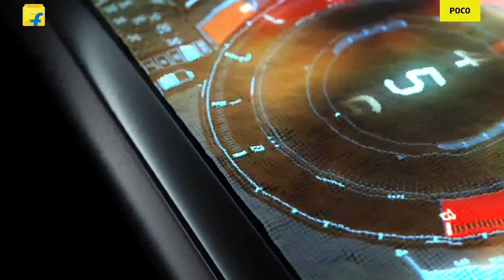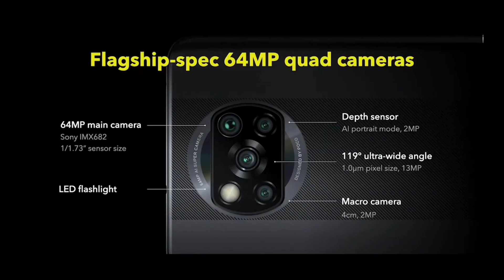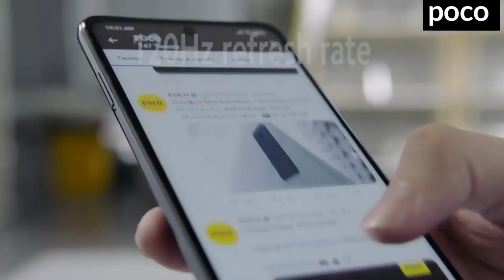Poco X3 to Go on Its First Sale Today at 12 Noon via Flipkart: POCO X3 Price India | Specifications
Poco X3 to Go on Its First Sale Today at 12 Noon via Flipkart: Price in India, Specifications

Poco X3

Poco X3 will be going on its first sale today at 12pm (noon) via Flipkart. The smartphone, launched in India last week, will be offered in three storage configurations and two colour options. Key features of the Poco X3 include a large 6,000mAh battery, a quad rear camera setup featuring a 64-megapixel primary shooter, and the octa-core Qualcomm Snapdragon 732G SoC. The phone is the successor to the Poco X2 that was launched in February this year.

Poco X3 price in India, sale offers
The Poco X3 will be going on sale via Flipkart today from 12pm (noon). It is priced at Rs. 16,999 for the base 6GB + 64GB storage model and at Rs. 18,499 for the 6GB + 128GB storage model. The top-tier variant, with 8GB + 128GB, is priced at Rs. 19,999. The phone will be sold in two colour variants – Cobalt Blue and Shadow Grey.

The Poco X3 features a 6.67-inch full-HD+ (1,080x2,340 pixels) display with 120Hz refresh rate. The dual-SIM (Nano) Poco X3 runs on MIUI 12 for Poco, based on Android 10. It is backed by the octa-core Qualcomm Snapdragon 732G SoC, Adreno 618 GPU, with up to 8GB of LPDDR4X RAM. The phone is protected by Corning Gorilla Glass 5.

In terms of optics, the Poco X3 has a quad rear camera setup that features a 64-megapixel Sony IMX682 primary sensor with an f/1.73 lens. It also includes a 13-megapixel sensor with a 119-degree wide-angle f/2.2 lens, a 2-megapixel depth sensor with an f/2.4 lens, and a 2-megapixel macro shooter with f/2.4 aperture. For selfies and video calls, the phone has a 20-megapixel sensor with an f/2.2 lens, housed in the hole-punch cutout.

The Poxo X3 is backed by a large 6,000mAh battery that supports 33W fast charging. It comes with up to 128GB of UFS 2.1 onboard storage that is expandable via microSD card (up to 256GB). Connectivity options for the phone include Wi-Fi, Bluetooth, 4G, GPS/ A-GPS, 3.5mm headphone jack, and a USB Type-C port for charging. The phone is rated IP53 for water and dust resistance. Lastly, the Poco X3 measures 165.3x76.8x9.4mm and weighs 215 grams.